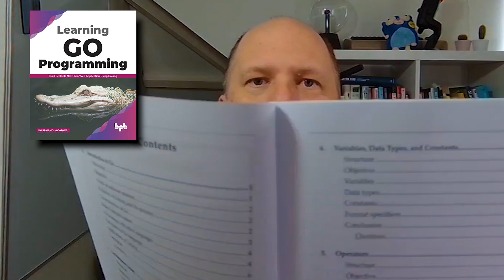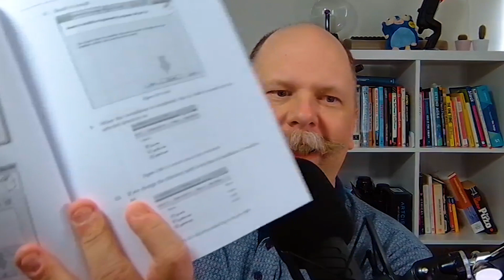Book Review: Learning Go Programming by Shubahangi Agarwal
In my fifth book review, on the way to finding the best book to learn Go in 2023, I'm reviewing "Learning Go Programming: Build Scalable Next-Gen Web Application Using Golang" by Shubhangi Agarwal.  I explain why this book has some really strong points, but still falls short of expectations.